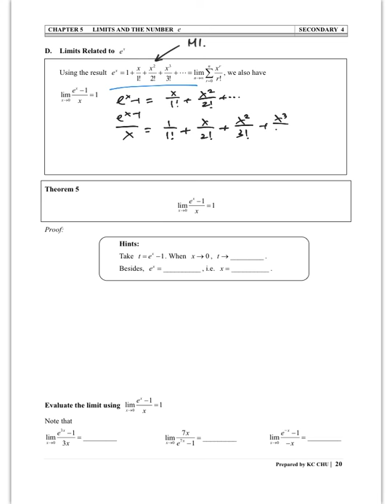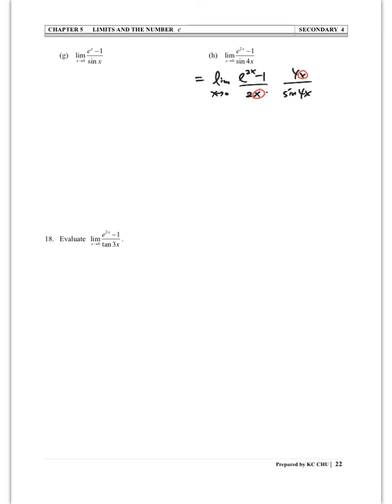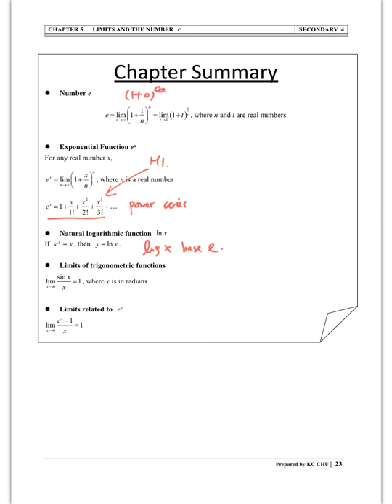M2 Ch.5-6 Limits of Exponential Functions